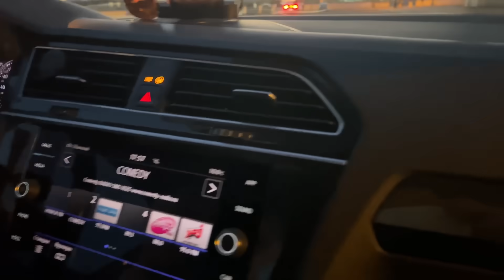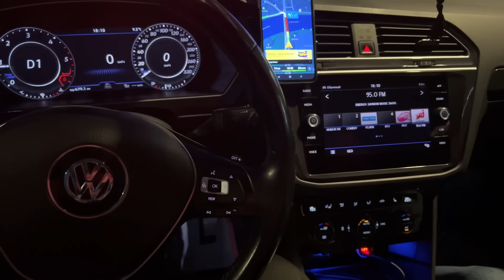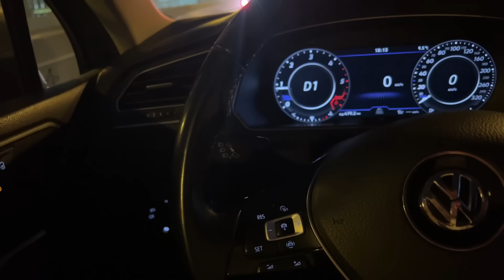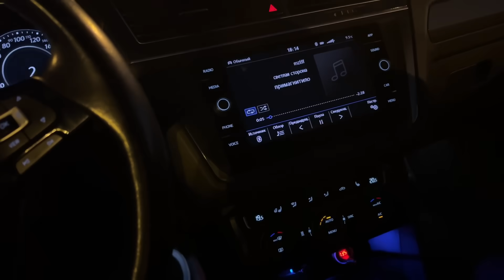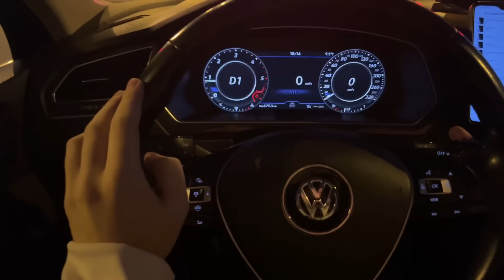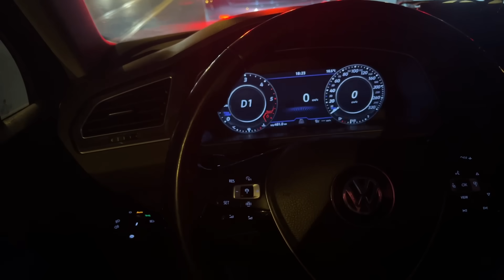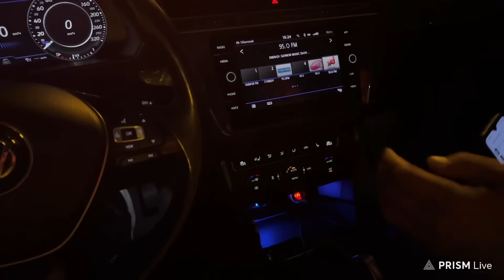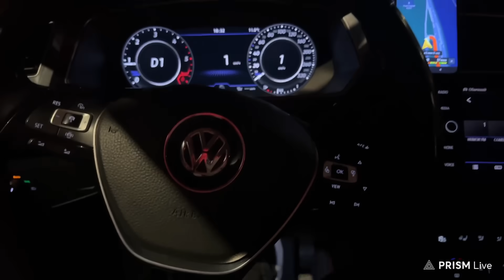ИРЛ ВОЖДЕНИЕ ДРЕЙКА С ИНСТРУКТОРОМ